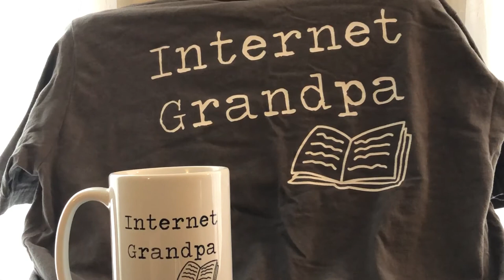Crispin: the cross of lead chapter 43 | audio book | CC Challenge A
"Crispin : the cross of Lead" is a Newbery award winner loved by many home schoolers. This book is on the CC Challenge A reading list.